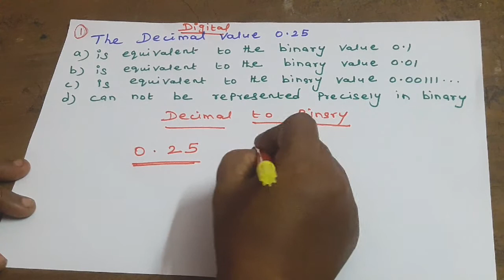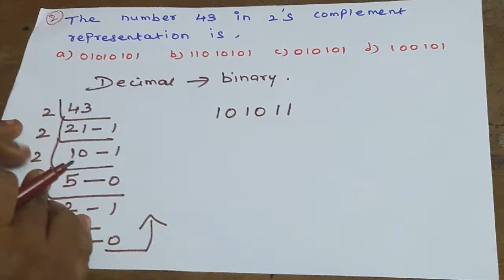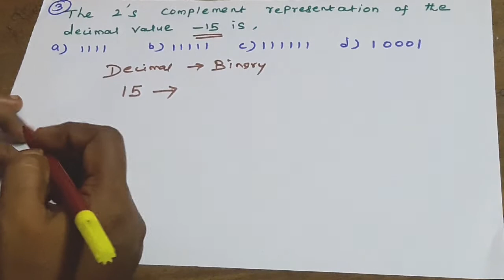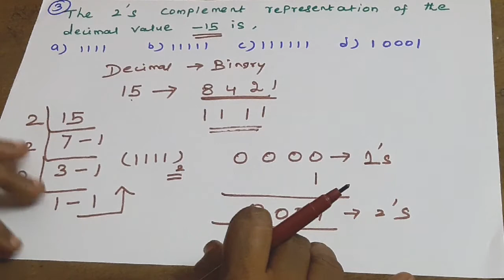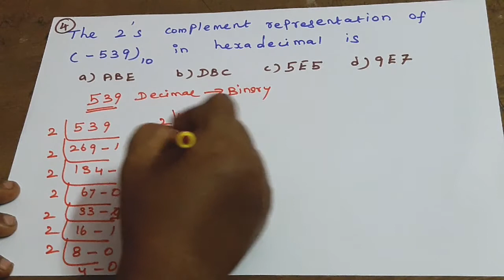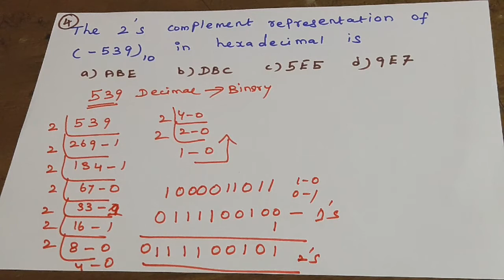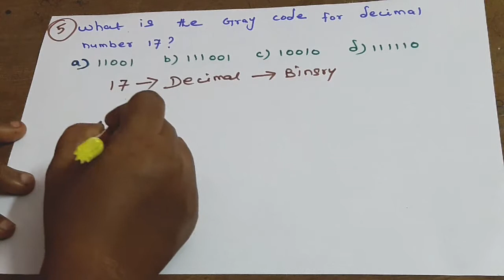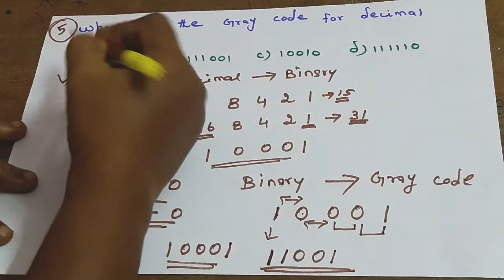Digital Electronics | NTA NET Important Solved Problems | NTA NET CS | TNSET | PG TRB CS | In Tamil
In this video we have discuss the UGC NET Previous Years Solved Important Problems in Digital Electronics Subject. It will surely help you in NTA UGC NET / SET / PG TRB-CS exams.
You can qualify UGC NET exam if you are dedicated, smart and willing to work hard.   It is the most important and repeated question in UGC NET / SET/ Exams.
To pass the exams, kindly watch my upcoming videos for all topics (MCQs, solved problems) in all Computer Science subjects.

UGC NET / SET - PAPER 1 -  Videos link
SET 1 – UGC NET / SET / Paper 1 - Teaching & Research Aptitude - December 2004 – Previous Year Questions with Answers
SET 2 – UGC NET / SET / Paper 1 - Teaching & Research Aptitude - December 2005 – Previous Year Questions with Answers
SET 3 – UGC NET / SET / Paper 1 – June 2006 - Teaching & Research Aptitude - Previous Year Questions with Answers
SET 4 – UGC NET / SET / Paper 1 – December 2006 - Teaching & Research Aptitude - Previous Year Questions with Answers
SET 5 – UGC NET / SET / Paper 1 – June 2007 - Teaching & Research Aptitude - Previous Year Questions with Answers
SET 6 – UGC NET / SET / Paper 1 – December 2007 - Teaching & Research Aptitude - Previous Year Questions with Answers
SET 7 – UGC NET / SET / Paper 1 – June 2008 - Teaching & Research Aptitude - Previous Year Questions with Answers
SET 8 – UGC NET / SET / Paper 1 – December 2008 - Teaching & Research Aptitude - Previous Year Questions with Answers
SET 9 – UGC NET / SET / Paper 1 – June 2009 - Teaching & Research Aptitude - Previous Year Questions with Answers